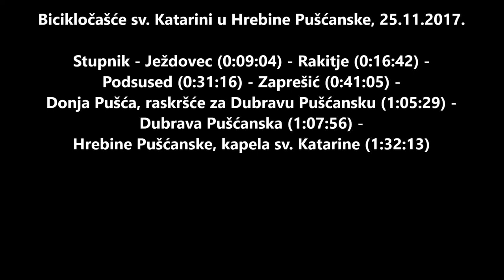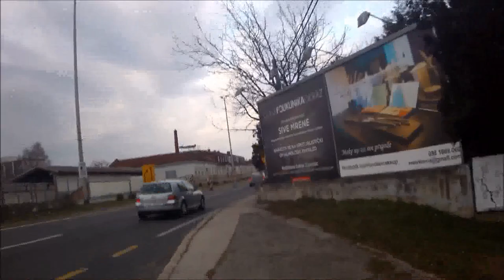Bicikločašće Stupnik-Hrebine Pušćanske, kapela sv Katarine, 25.11.2017.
Na biciklu od Stupnika preko Ježdovca, Rakitja, Podsuseda, Zaprešića do kapele sv. Katarine u Hrebinama Pušćanskim.